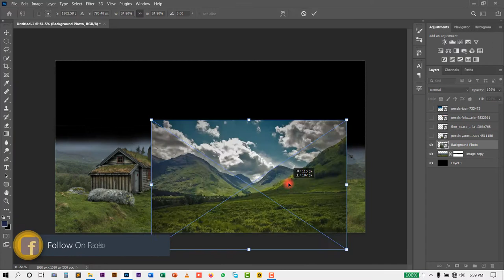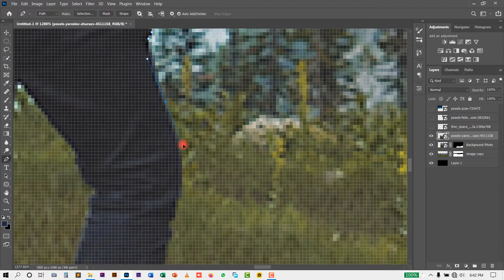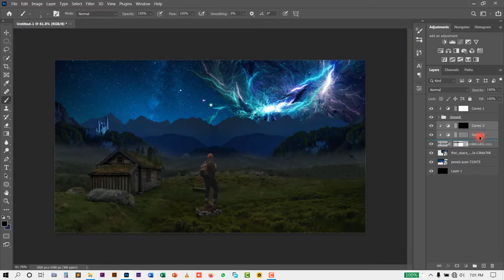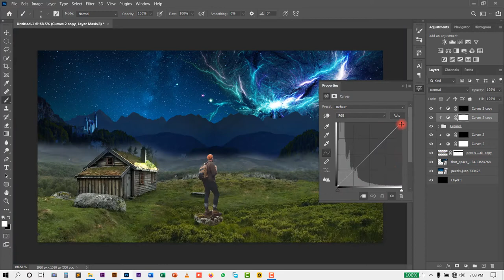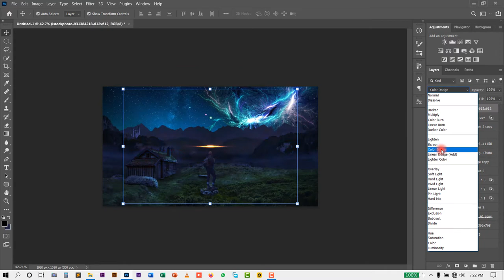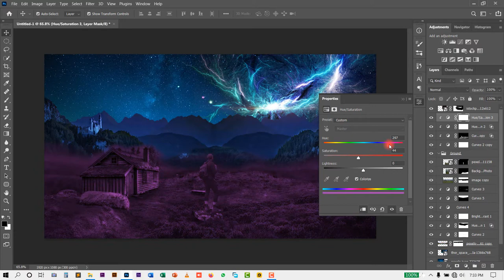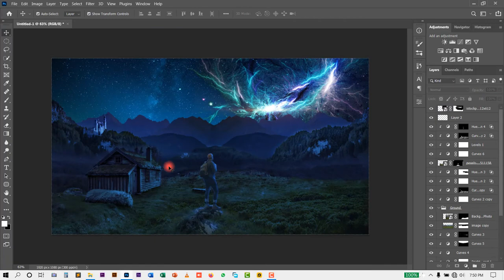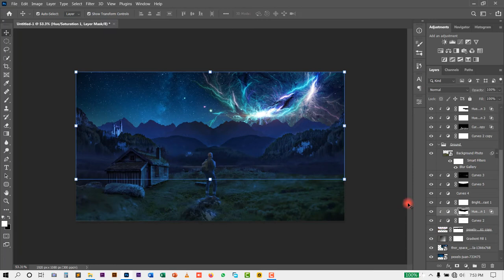Alone in Secret Place in Photoshop!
Alone in Secret Place in Photoshop || PixPlay || Photo Manipulation
Pixplay || Imagination & Creativity

In this photo, you can learn how to composite photos by photoshop cc 2021.

You can learn photoshop as an expert by watching PixPlay video tutorial, and get more ideas. Practice more and more you can create anything by photoshop.

Keep Creating.